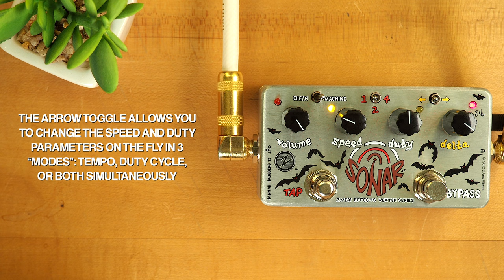ZVEX Effects Sonar Vexter Tremolo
The Sonar™ is a “tremolo” pedal, but this one’s different. This unit has the ability to chop up any signal you send into or out of it. Unlike most other tremolos, it can cut down your high gain signal to silence. It can also sound gorgeously transparent like a traditional tremolo. It does other fun stuff like increase or decrease tempo, duty cycle (amount of time the trem is ON in a given cycle), or both simultaneously on the fly. It also has tap tempo and a slew of advanced features (attack, release, and depth controls). Lastly, and perhaps most importantly, it has a ZVEX Machine™ circuit built right into the box.